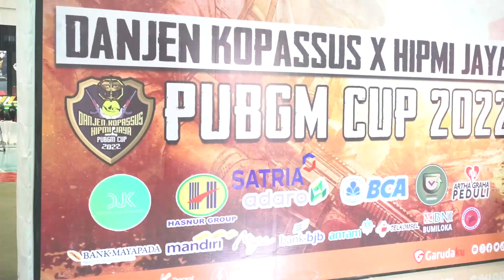DANJEN KOPASSUS X HIPMI JAYA PUBGM CUP 2022 | BAMSOET APRESIASI PRESTASI GAMER INDONESIA!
Produser: Dr. Kristiawanto @kristiawantoofficial
Sutradara: Dwi Aroem Hadiyati @aroeem_alzier
Kameramen: Tunjung @tunjungws, Rizal @fatkhurizalsofan, Rival @mrival97
Editor : Alfian @noises.exe